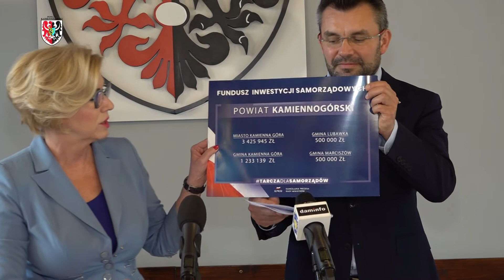Pieniądze dla samorządów